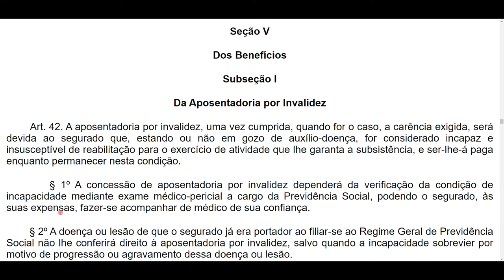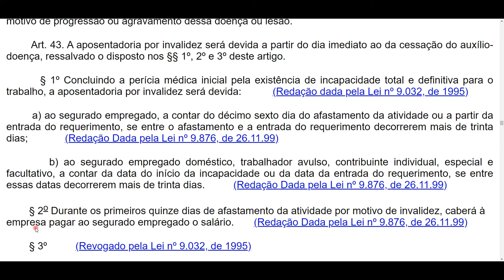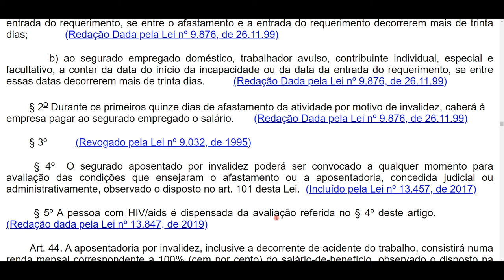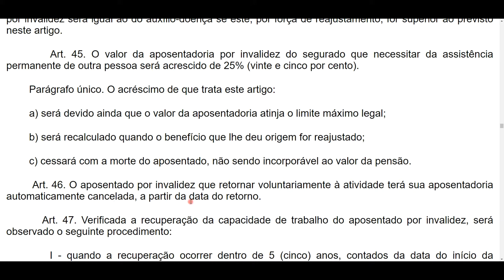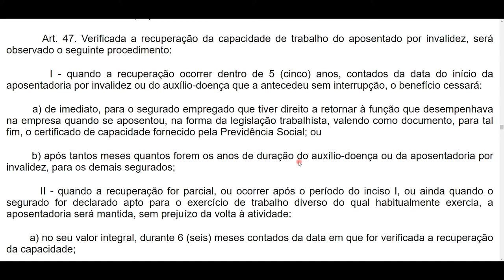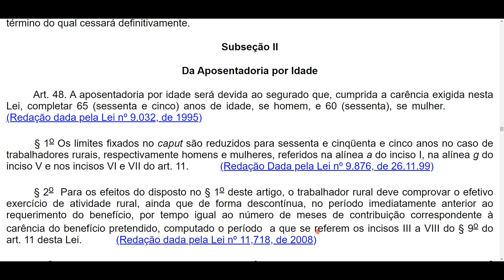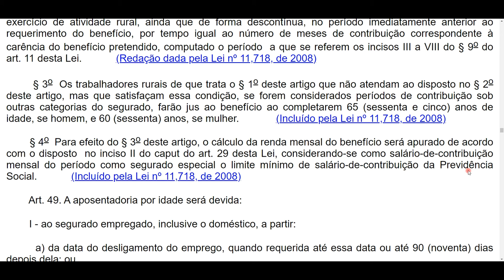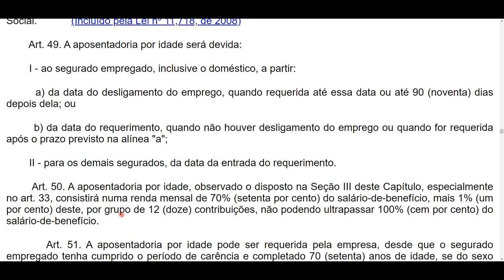Dos Benefícios: Aposentadoria por Invalidez e por Idade - Do art. 42 ao 51 - Lei 8213 em áudio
Olá, como vão os estudos? Aqui temos a Lei 8213 de 1991 em áudio, a qual dispõe sobre os Planos de Benefícios da Previdência Social. Cobrada em provas de concursos do INSS, por exemplo, e de outros...

🟡Seja membro deste canal! Além de me apoiar, você tem acesso a conteúdos exclusivos:

💲Se você gosta do meu trabalho e quer me ajudar financeiramente a manter este projeto funcionando, disponibilizo o meu PIX aqui para contribuição de QUALQUER valor

TÍTULO III - DO REGIME GERAL DE PREVIDÊNCIA SOCIAL
Capítulo II - DAS PRESTAÇÕES EM GERAL
Seção V - Dos Benefícios
Subseção I - Da Aposentadoria por Invalidez
Subseção II - Da Aposentadoria por Idade

*Atualizada até a Lei nº 14.199 de 2021.